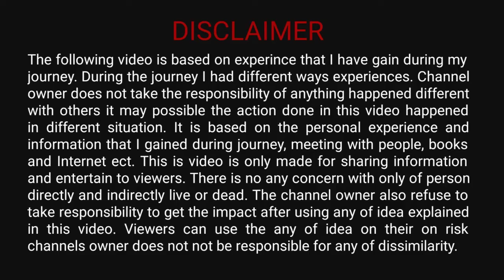My Vlog Schengen Visa I Schengen Visa for Indians I Schengen visa I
When Schengen visa will open for Indian?
How much does a Schengen visa cost for Indians?
How much bank balance is required for Schengen visa?
How can I get Schengen visa for Indian passport?

Welcome to join us on the WhatsApp group to explore the big community

This video has been created on basis of personal views and experience, they should NOT be considered as legal advice. I'm NOT  a Regulated Immigration Consultant (RCIC). We assume no liability for how the information on this channel is used or interpreted and hence take no responsibility for any decisions that are made with regard to your application based on the information shared on this channel. The content in this video is strictly for EDUCATIONAL and INFORMATIVE purposes.

Some of the content that has been used in this video is from external sources. Channel would not claim any of the benefits in the future.